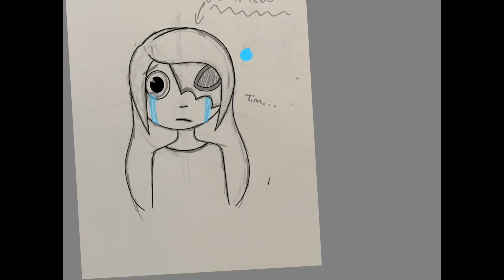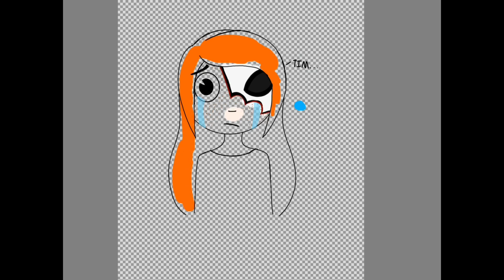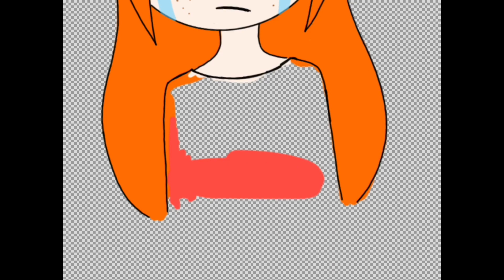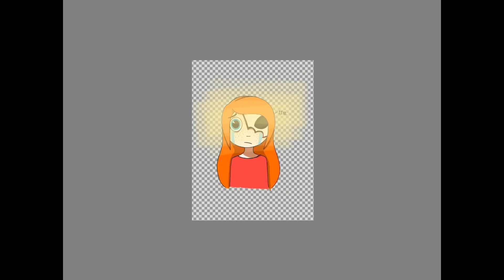A Broken Mask SPEEDPAINT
the theme during the lineart belongs to iMovie and the song during coloring
SONG: Jealous by Nick Jonas
I am actually really not a fan of this song anymore, but its been stuck in my head lately. I own this character, you can see more on my deviantart page, i own this art, no stealing.